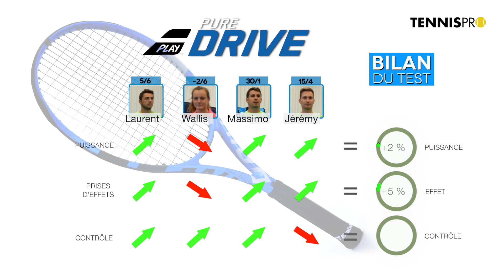Test raquette BABOLAT Pure Drive 300 g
Nous avons testé la légendaire raquette Babolat Pure Drive 300 g ! Idéale pour un grand panel de joueurs, cette raquette polyvalente a séduit nos testeurs grâce à sa puissance mais aussi par son confort de jeu et sa capacité de prise d'effets ! Wallis (-2/6), Laurent (5/6), Massimo (30/1) et Jeremy (15/4) ont réalisé les mêmes exercices avec leur raquette d'origine puis avec la raquette Babolat Pure Drive 300g sur le Tennispro Test Center équipé du système Playsight. Les 5 caméras disposées sur le court nous ont permis de comparer leurs performances. Résultat ? La raquette Babolat Pure Drive est puissante et parfaitement adaptée aux joueurs aimants dicter le jeu depuis le fond de court.